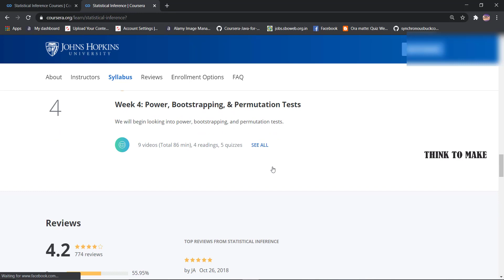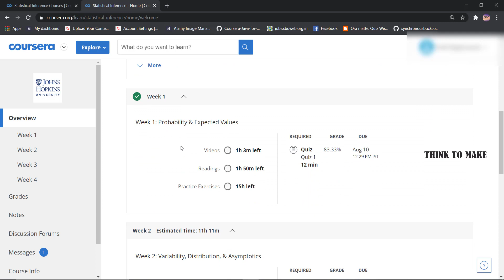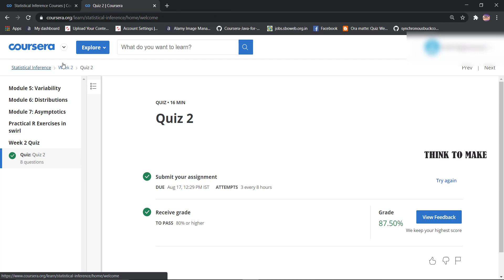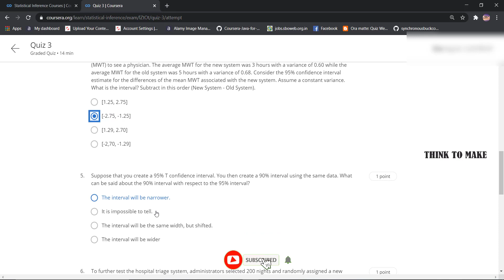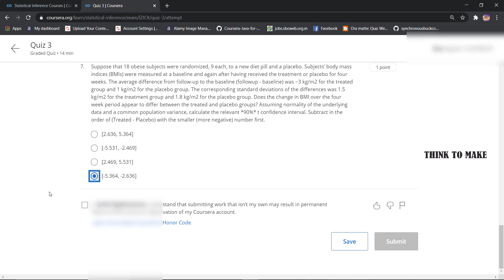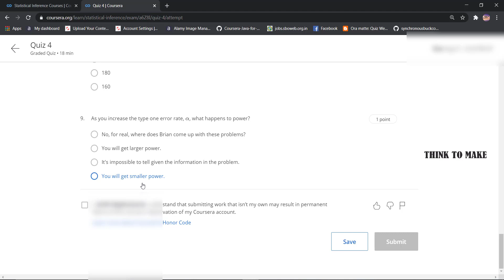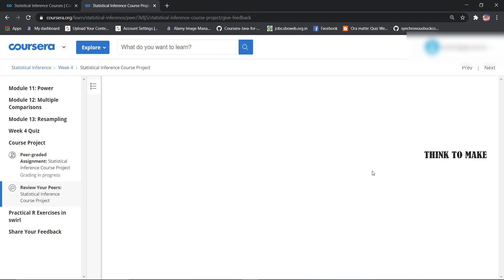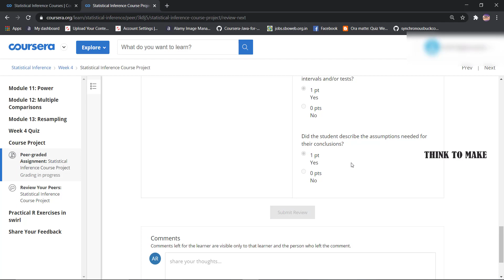Statistical Inference , week (1-4) All Quiz with Assignments.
Statistical inference is the process of drawing conclusions about populations or scientific truths from data. There are many modes of performing inference including statistical modeling, data oriented strategies and explicit use of designs and randomization in analyses. Furthermore, there are broad theories (frequentists, Bayesian, likelihood, design based, …) and numerous complexities (missing data, observed and unobserved confounding, biases) for performing inference. A practitioner can often be left in a debilitating maze of techniques, philosophies and nuance. This course presents the fundamentals of inference in a practical approach for getting things done. After taking this course, students will understand the broad directions of statistical inference and use this information for making informed choices in analyzing data.

Statistics
Statistical Inference
Statistical Hypothesis Testing